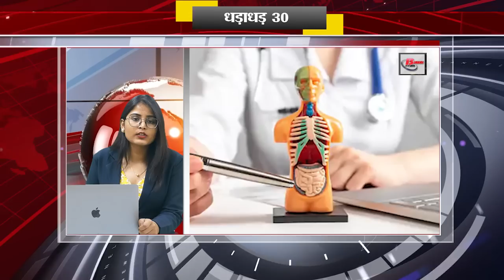Get Top 30 breaking news on 1st Dec. 2022, Non stop,Aaj ki taja khabar India/Bharat news.